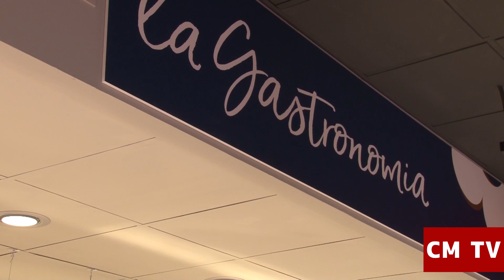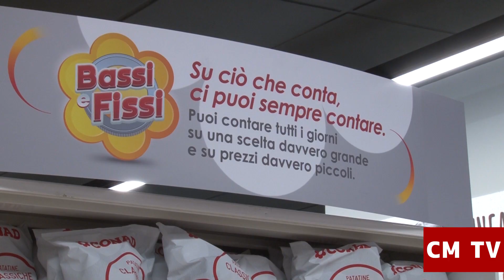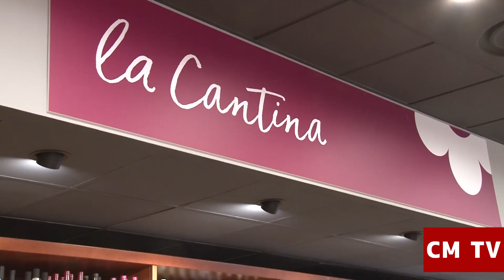La spesa Conad per cinque generazioni, dal sushi alla prosciutteria